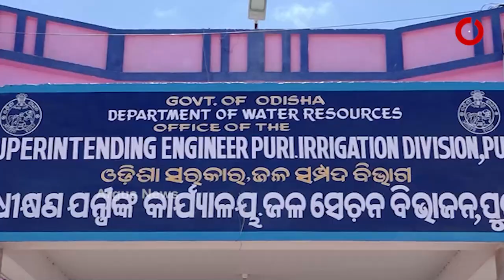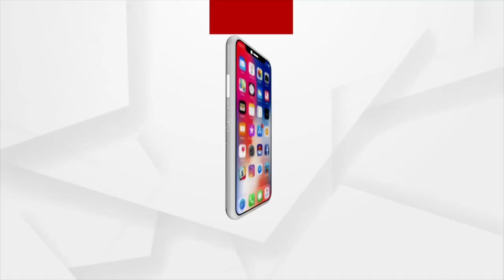ବାରମ୍ବାର ଗତିପଥ ବଦଳାଉଛି ମଙ୍ଗଳା ମୁହାଣ ।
ବାରମ୍ବାର ଗତିପଥ ବଦଳାଉଛି ମଙ୍ଗଳା ମୁହାଣ । ଯେଉଁଠି ମୁହାଣ ରହିଥିଲା, ତାହା କ୍ରମେ ବେଳାମାର୍ଗ ଆଡ଼କୁ ମୁହାଁଇଲାଣି। ସମୁଦ୍ର ଜୁଆର ସହ ମଙ୍ଗଳା ନଦୀର ଉଦ୍ଦାମ ଜଳରାଶି ବେଳାଭୂମିର ବାଲିକୁ ସମୁଦ୍ର ଗର୍ଭକୁ ଟାଣି ନେଲାଣି । ତଥାପି ଚେତୁନି ଜଳସେଚନ ବିଭାଗ ।